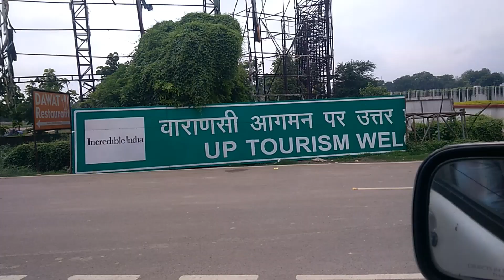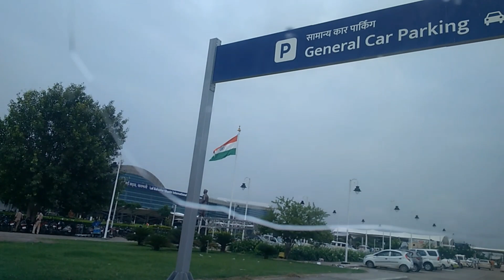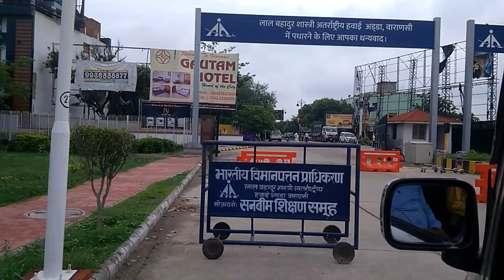lal bahadur shastri international airport. varanasi airport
Friends aaj ki video me ne up ke sabse achhe airport  varanshi airport jiska nam lal bahadur shashtri airport h ka video dikhaya hai video pasand aaye to apne dost ko share kre like kre or pyar me dher sara coment kre video dekhne ke liye dher sara pyar or thank youu.